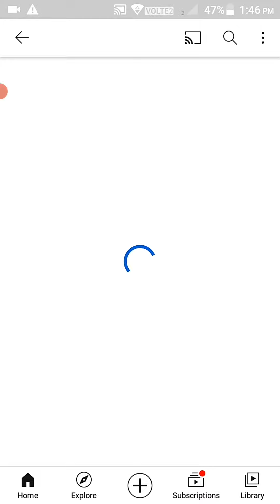Apne channel ko khud subscribe Karen